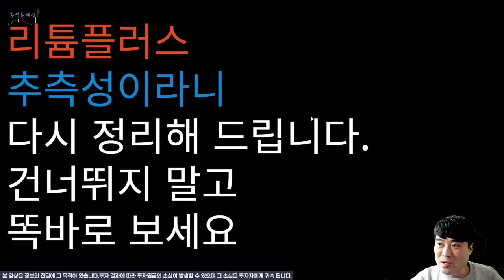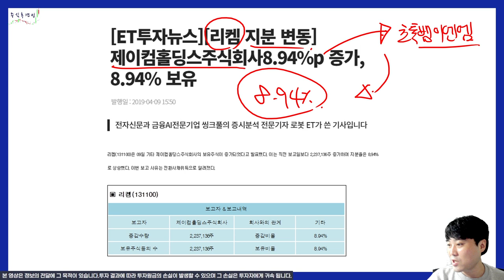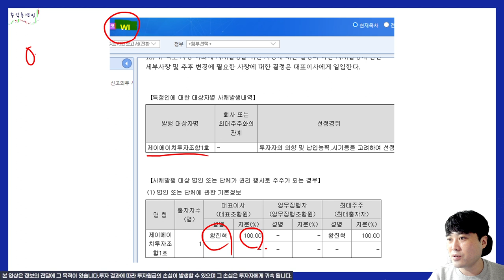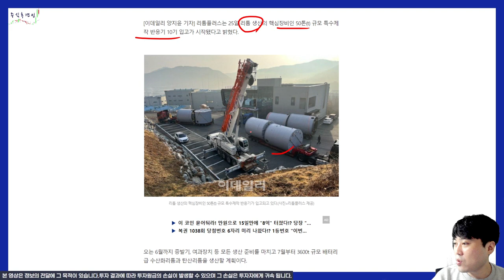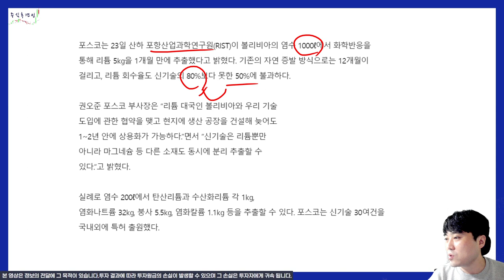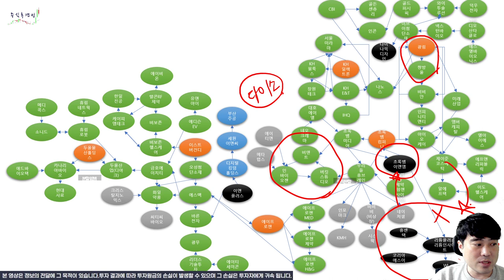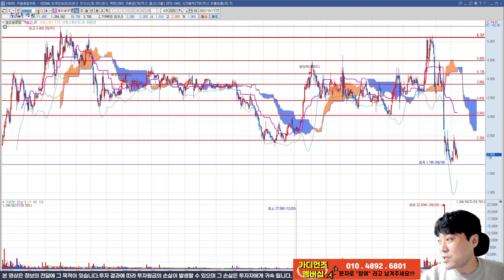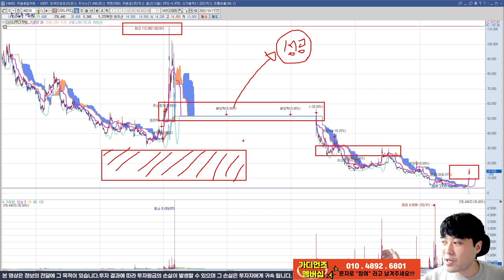리튬플러스 마지막. 양산품 나올때까지는 특별히 바뀔게 없을듯 합니다.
다만, 여러가지 회사의 지분이 상호 복잡하게 엮여있는 것은 사실입니다.
하지만 그것은 불법이 아닙니다. 구분 할 줄 아셔야 하는겁니다.
누가 사라고 해서 사는 것도 아니고 여러분들이 사고 파는겁니다.